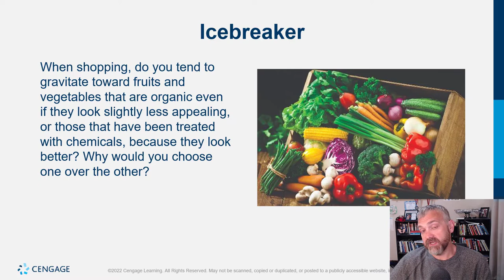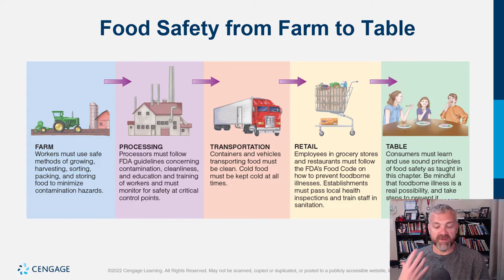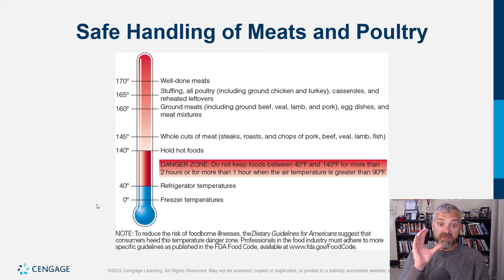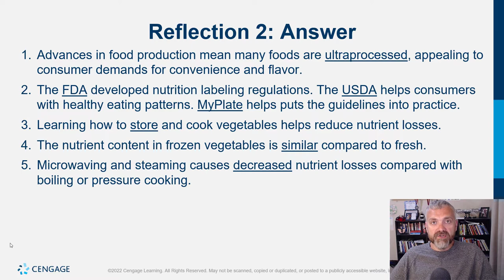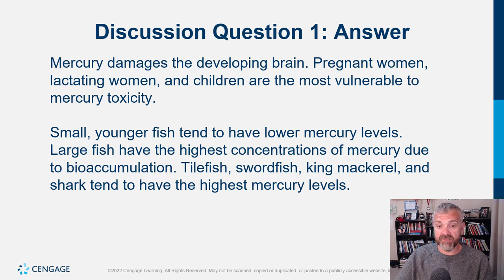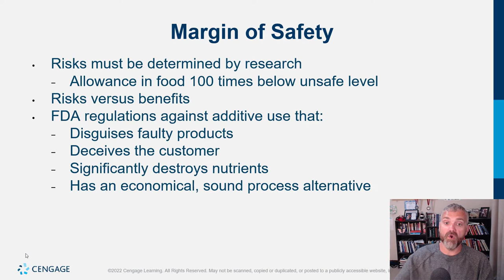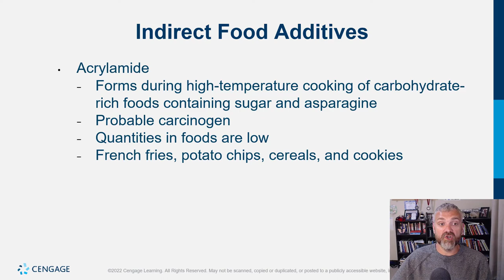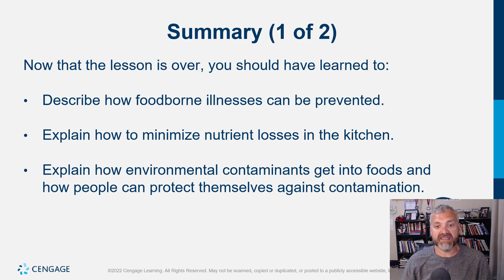Cengage Whitney Nutrition Chapter 19 Lecture Video (Food and Water Safety)